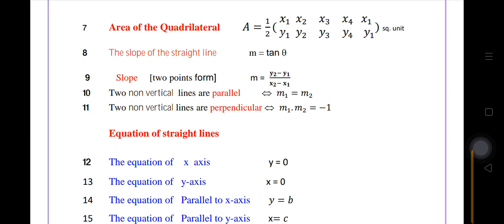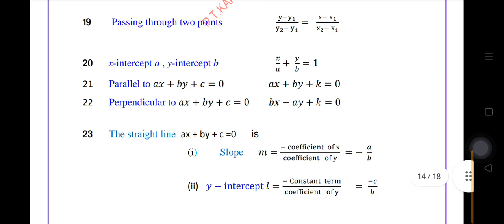TN Class 10 Maths Chapter 5 All definitions and formulas